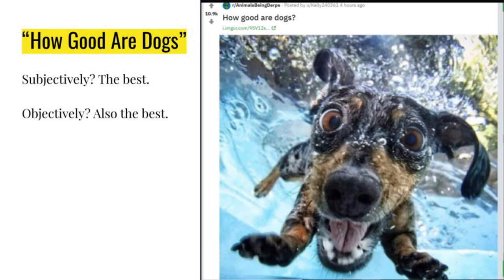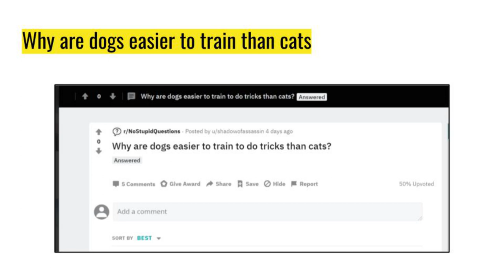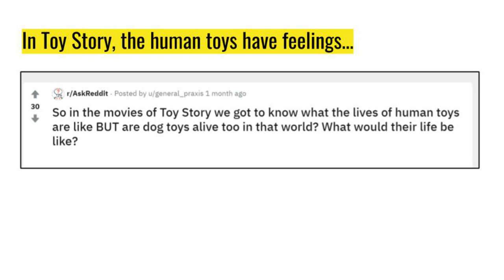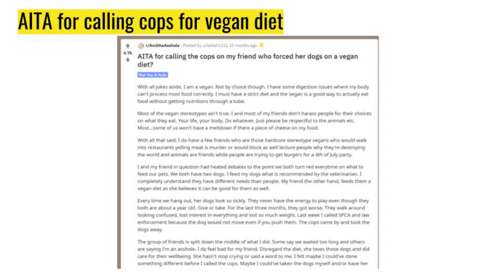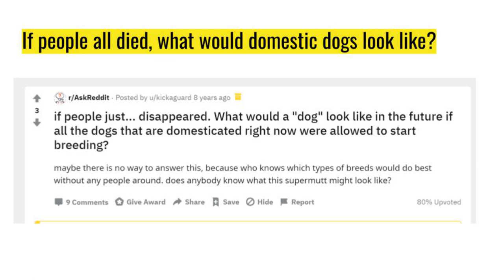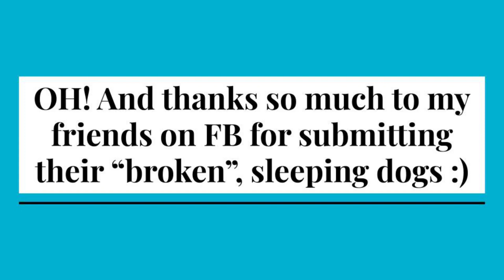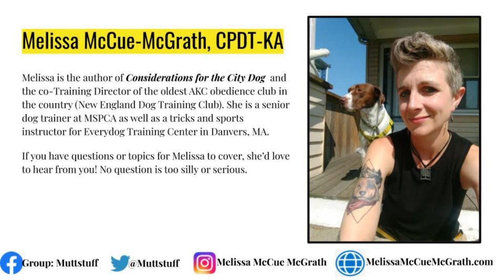Reddit Asks Questions About Dogs (With Melissa McCue-McGrath, CPDT-KA)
Melissa takes on Reddit Questions about dogs. Here are just a few, including an AITA (feeding a dog vegan diet), can dogs detect Covid19,  and are dogs more trainable than cats?  There is also a really disturbing question about what would happen if dog toys lived in the Toy Story universe.

There is some NSFW language in this piece, as AITA stands for "am I the a**hole", so proceed with caution with children in the audience or those who prefer a G rated video.